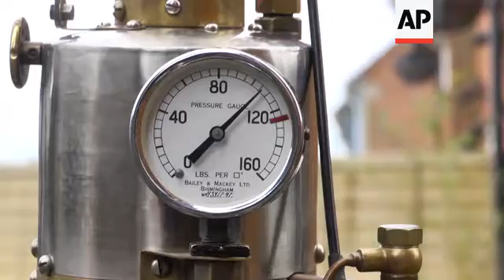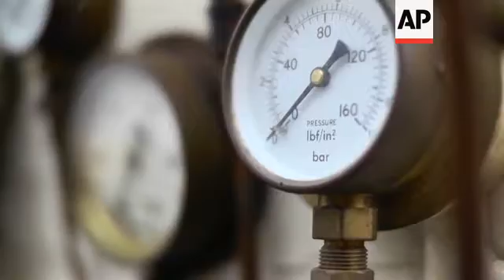Tireless mechanic builds steam-powered bike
(4 May 2017) LEADIN:
It drove industrial revolutions and shaped the modern world, but nowadays steam is an increasingly forgotten power source.
In the UK, steam power is enjoying something of a resurgence among a small group of tireless mechanics frustrated by the complexity of modern technology.
STORYLINE:
It begins with the elements of life. First some water and then add fire.
Put them together and you have a source of energy.
A pressurised mix of petrol and kerosene powers the furnace.
Add a dose of engineering skill and you end up with this: The Hudspith steam-powered bicycle.
"I've had a motorcycle that would do 115 miles an hour (approx. 185 kilometres per hour) and all this, that's all very fine, but you think; 'Well, what now?'" says its creator, 62-year-old Geoff Hudspith.
"And I really just thought; 'Well, how about making a steam-powered bicycle, a steam motorbike? That would be an interesting thing to do.'"
The steam powers a double action single cylinder, this turns a flywheel, which powers a chain on the front wheel.
The bike has a range of around ten miles (approx. 16 kilometres) on one tank of water.
It can go up to 20 miles per hour (approx. 32 kilometres per hour) and even has its own whistle.
It's not too hard to ride too, claims Hudspith.
"When it's underway it's surprisingly well-balanced because the weight of the boiler is balanced by the weight of the water tank on the other side at the back," he says.
"And the weight of the flywheel also helps, so it's more or less on an even keel."
It took the engineer around twenty years to build the bike from scratch.
His partner, Liz Tomkins, watched its development every step of the way.
"He's always been completely absorbed by steam, engineering, it's in his blood, in his DNA. And I think he probably thinks about it most of the time as well, yeah," she says.
But it's not just Hudspith experimenting with steam power.
A new generation of steam enthusiasts are taking on the hobby.
This White Steam Car was designed and built by the American White sewing company in the early 1900s.
It's now a restoration project for 18-year-old George Hounslow. He also helps run Europe's largest steam car club.
According to Hounslow, this is one of only two white-bodied Model F steam cars, left in the world. US presidents William Taft and Theodore Roosevelt once rode them.
Hounslow says steam is definitely a labour of love, but that's part of the attraction.
"I mean, they say steam car is nine hours spannering to one hours driving, so you've got to be ... it takes up a lot of your life," he says.
"I mean, I've taken a gap year to do my car."
He says in today's digitised world, it's hard to fix anything yourself because the technology is so complex. That's not the case with steam.
"Modern cars you can't work on very easy, you lift the bonnet it's just a sheet of plastic, you have to take it into a garage you have to plug a computer in to find out what's wrong with it," says Hounslow.
"With steam you can get hands on, take things apart, make them."
And it's something with worldwide appeal.
"You know, there's people in New Zealand, Australia, there's a few in Thailand, Italy, well all over Europe, America," says Hounslow.
"We got some friends who came over and took some measurements of one of our cars from Sweden, they were restoring a car. So no, really, all over the world."
Hudspith has even taken his enthusiasm for steam power indoors, on the record deck.
The engineer built this steam-powered gramophone. He says the idea came to him when he bought an old wind-up gramophone.